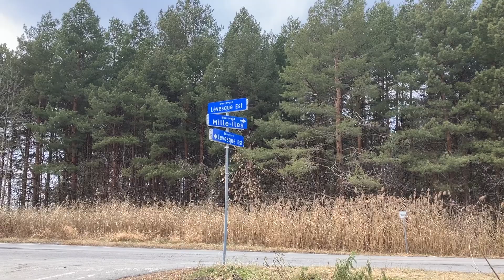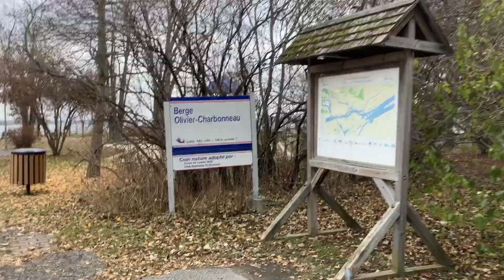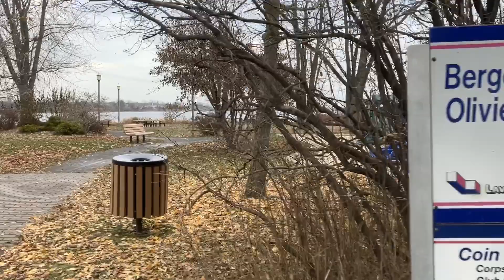Exploring Laval's northernmost park